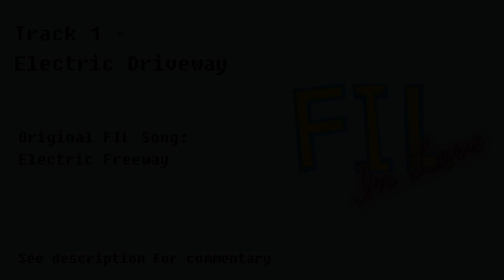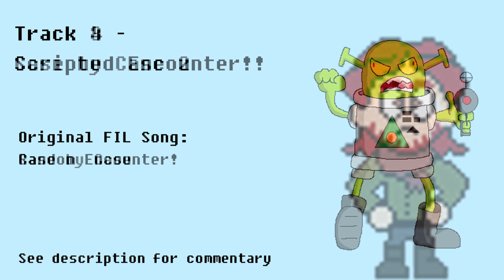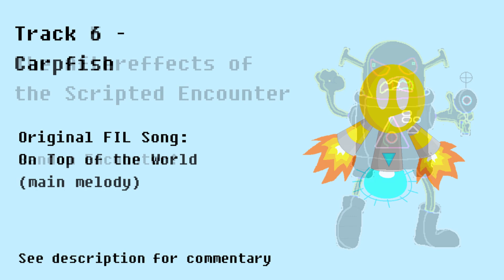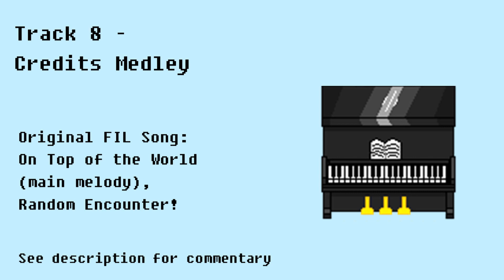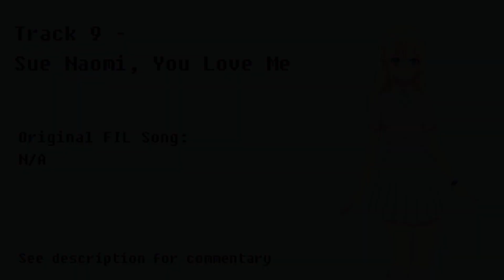FIL In Love Full Soundtrack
I spent a lot of time on the music for this project, so I'm releasing it all here on its own. Hope you enjoy!

0:00 Track 1 - Electric Driveway
0:58 Track 2 - Sue Naomi, I Love You
3:11 Track 3 - Case by Case 2
4:26 Track 4 - Scripted Encounter!!
4:58 Track 5 - The Aftereffects of the Scripted Encounter
6:18 Track 6 - Carpfish
7:22 Track 7 - On Top ;) of the World
10:04 Track 8 - Credits Medley
11:27 Track 9 - Sue Naomi, You Love Me

Commentary:

Track 1 - Electric Driveway: I did enough to this one that it isn't a pure reinstrumentation, but it's pretty much just Electric Freeway with some extra stuff at the beginning and the end. I call it Electric Driveway because it's just the beginning part of Electric Freeway and it never actually goes anywhere musically interesting.

Track 2 - Sue Naomi, I Love You: This is the most original song on the soundtrack, which means that I stole from not-FIL songs instead. There's two major songs I used to make this, one forming the base of everything and the other being an intentionally quoted secondary melody. The main melody from this song that appears in tracks 1, 7, and 8 is original, so that's what's important. This was also the song I spent the most time on, being the one that I started eleven months ago instead of two. The in-game version of this song is set to loop once without playing the intro, but the soundtrack version jumps straight to the ending.

Track 3 - Case by Case 2: It's just a reinstrumentation of Case by Case. It doesn't even deserve its own name. As with all FIL reinstrumentations on this soundtrack, everything was made by ear, so some notes may not be accurate since I'm not actually good at doing things by ear. My answer to this is that it does not need to be perfect and oh well.

Track 4 - Scripted Encounter!!: Another reinstrumentation, this time of Random Encounter!, but I actually like this one. Similarly, I'm not sure if the notes in the ending parts of each phrase/section are right, but for the first part at least I think it vibes.

Track 5 - The Aftereffects of the Scripted Encounter: Pretty much just track 4 slowed way down and changed to minor, with a couple of instrumentation adjustments and the addition of some extra dissonance.

Track 6 - Carpfish: This was one of the last things I made for the whole game. I was tired, it was late, I wanted to finish that night, I had no inspiration, so uh take a random song and rip it apart and eh it sounds alright. I think it succesfully captures the "fancy rich old university" vibes, so it's good enough. The title is an overcomplicated/vague reference to the song I based it on, also because it might be crap. The in-game version of this song is set to loop once without playing the intro, but the soundtrack version jumps straight to the ending.

Track 7 - On Top ;) of the World: This might be my favorite song on the soundtrack. The piano base is from a song used for the same type of encounter from a real visual novel (adjusted 3/4 to 4/4). Besides the On Top of the World line (which I did have music for, so that's why it actually sounds right) and the track 2 line, the other musical quotes are from non-FIL songs with names that are funny when put in the context of what's happening in the game.  I love the chorale-type section at the end, where I've taken a song and changed pretty much everything except for the notes and their durations (new key, tempo, minor to major, instrumentation, and a few octave adjusments) (Does anyone recognize it? Not that I have reason to believe that anyone would).

Track 8 - Credits Medley: This song was fun to make because it didn't need to be background music, so I could just throw things together and have more fun with tempo changes. Working with the limitation of being piano-only was also fun (technically there are two piano tracks but that's just so they can be different dynamics).

Track 9 - Sue Naomi, You Love Me: It's the exact same song as the beginning, but changed to a minor key. I made absolutely no modifications beyond that. I chose the secondary melody in track 2 knowing that I would make this minor version, with the line here being the actual original line (being a thematically appropriate reference, if anyone recognizes it). This soundtrack version also skips the loop like tracks 2 and 6.

Sue Naomi sprite is based on "Miki" by Noraneko Games